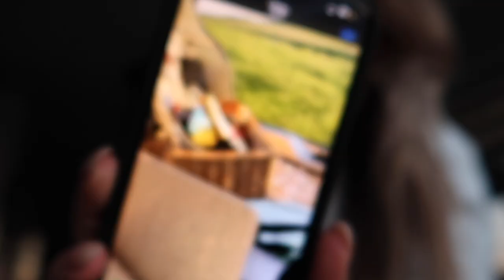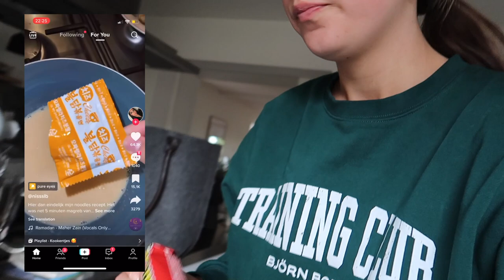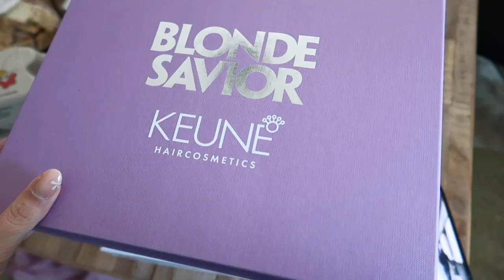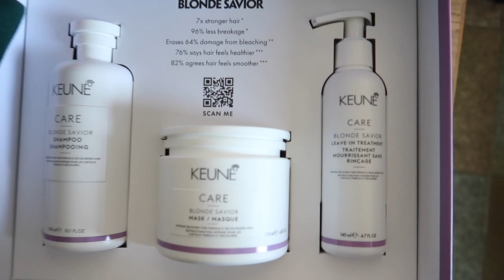TikTok Recepten Uitproberen 😋🍜 Festival 🎪 Daily Summer Make-Up Look 💄 | Sara Verwoerd #127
💜  Lookfantastic 🧡
'SARAVLF' voor 5% EXTRA korting boven de bestaande kortingen!
Linkjes:
1. Elizabeth Arden Eight Hour Cream
2. Elizabeth Arden Eight Hour Lip Balm
3. Bobbi Brow n Vitamin Face Base
Kleur: 3W1
5. Estée Lauder Double Wear Pump
Kleur: Macadamia
7. By Terry Liquid Blush
8. Laura Mercier Loose Setting Powder
Kleur: honey
14. Urban Decay Setting Spray
Kleur: spice
16. Bondi Sands Everyday Tanning Milk
17. Bondi Sands Sunscreen Lotion SPF50+

🧡  Smoothly 💚
Pre-order voor de nieuwe voorraad rond half juni

About me ッ
Naam: Sara Verwoerd
Leeftijid: 21
Camera: Canon G7X mark II
Edit: Final Cut Pro X